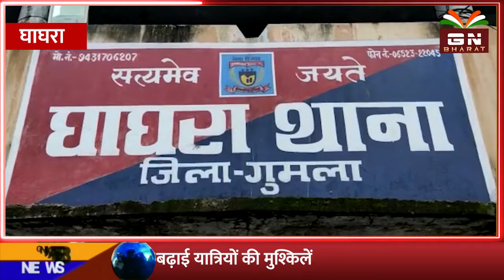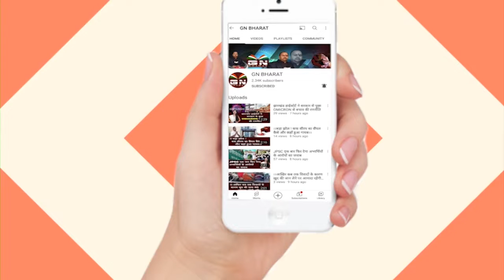Ghaghra || घाघरा पुलिस लगातार अवैध शराब बिक्री को लेकर छापामारी कर एक व्यक्ति को किया गिरफ्तार